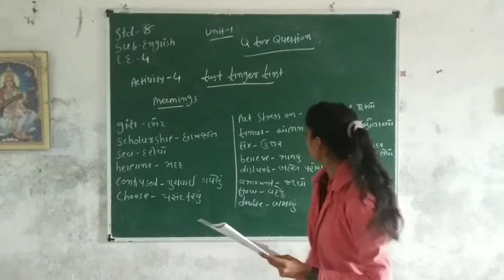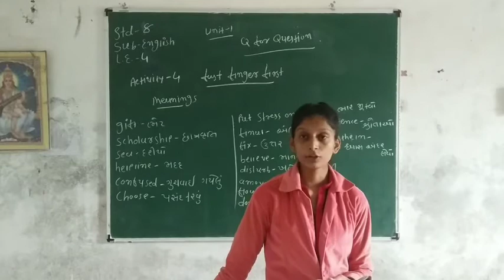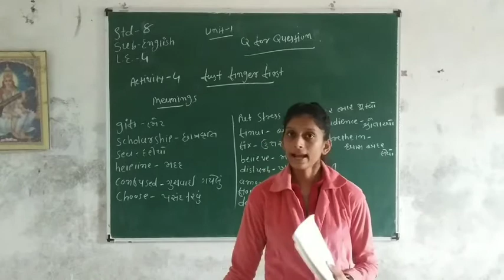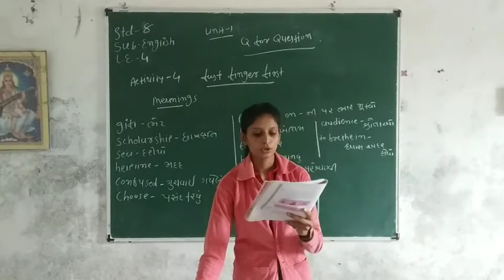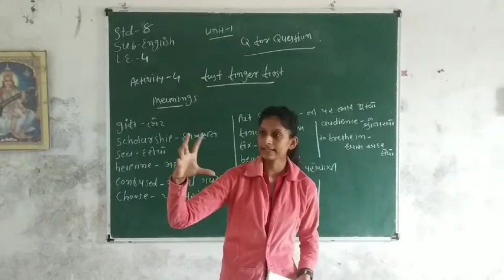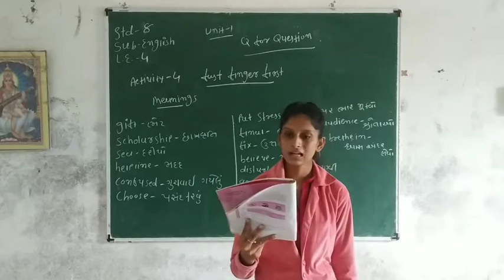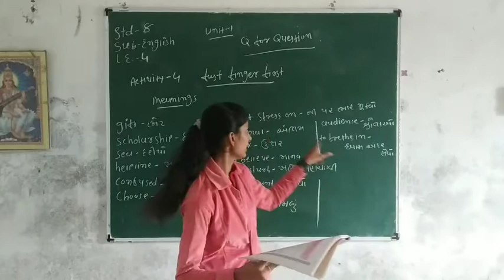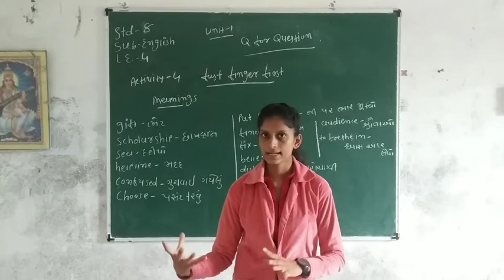STD 8 ENGLISH LE 4